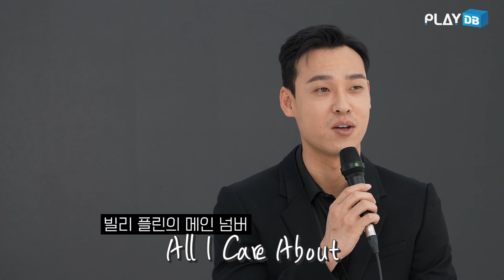뮤지컬 '시카고' 역대 최연소 빌리 플린! 최재림의 'All I Care About' [두근두근 라이브]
올해로 국내 초연 21주년을 맞은 뮤지컬 '시카고'! 이번 시즌에는 벨마 켈리 역의 최정원·윤공주, 록시 하트 역의 아이비·티파니영·민경아와 함께 빌리 플린 역에 박건형·최재림 배우가 합류했는데요.  그 중 역대 최연소 빌리로 관객들의 기대를 모으고 있는 최재림 배우가 플레이디비를 통해 특별한 음악선물을 전해주었습니다. 여유 넘치는 최재림의 표정이 인상적인 'All I Care About', 지금 바로 영상으로 만나보세요!

* 뮤지컬 '시카고'를 직접 만나고 싶다면?